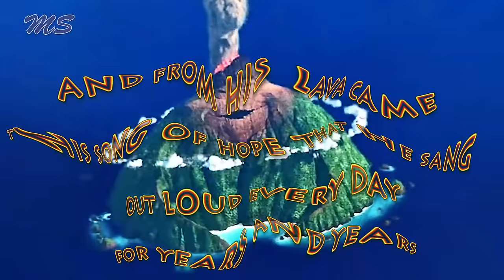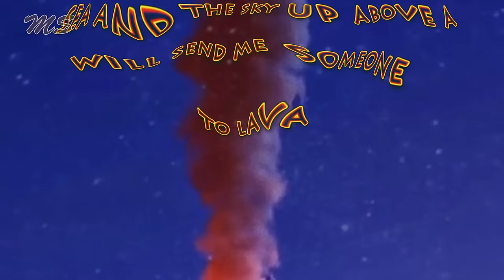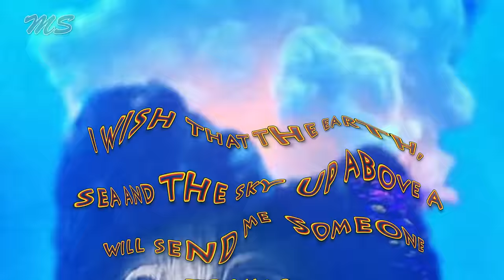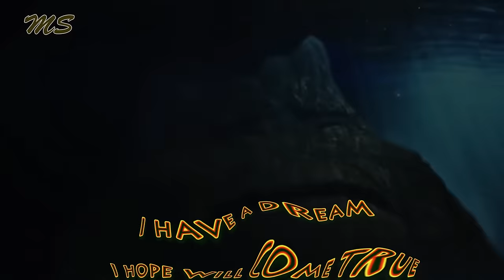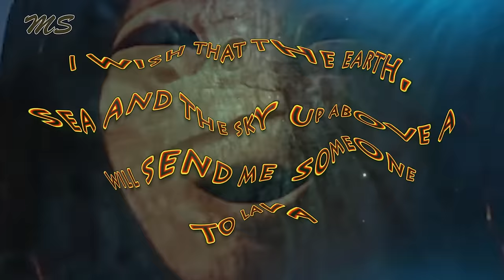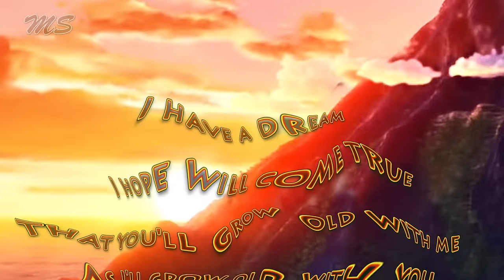Lava - I Lava You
My version of Pixar's short film "Lava" with live cover of the song by Philip Serino and Joanna Brainard.

Lava
by Kuana Torres Kahele, James Ford Murphy, Napua Greig

A long, long time ago there was a volcano
living all alone in the middle of the sea
He sat high above his bay watching all the couples play
And wishing that he had someone, too

And from his lava came this song of hope that he sang
out loud every  day for years and years

[Chorus:]
I have a dream I hope will come true
That you're here with me and I'm here with you
I wish that the earth, sea, the sky up above a
will send me someone to lava

Years of singing all alone turned his lava into stone
until he was on the brink of extinction
But little did he know that living in the sea below
another volcano was listening to his song

Every day she heard his tune her lava grew and grew
because she believed his song was meant for her
Now she was so ready to meet him above the sea
As he sang his song for the last time

(repeat Chorus)

Rising from the sea below stood a lovely volcano
Looking all around but she could not see him
He tried to sing to let her know that she was not there alone
But with no lava, his song was all gone

He filled the sea with his tears and watched his dreams disappear
As she remembered what his song meant to her

(repeat Chorus)

Oh they were so happy to finally meet above the sea
All together now their lava grew and grew
No longer are they all alone, with aloha as their new home
And when you visit them this is what they sing

That you'll grow old with me and I'll grow old with you
We thank the earth, sea, the sky, we thank too
I lava you
I lava you
I lava you